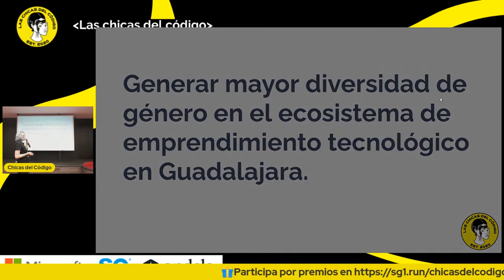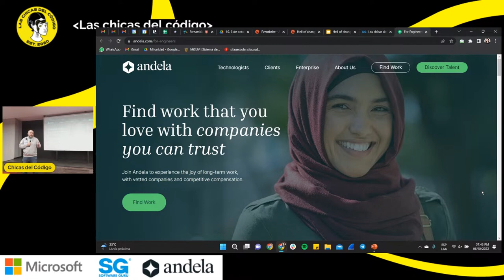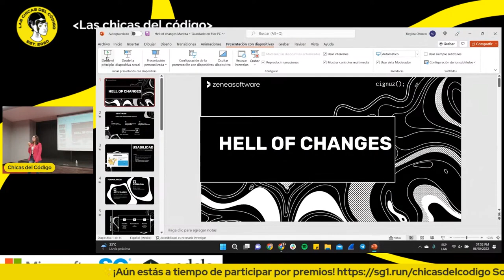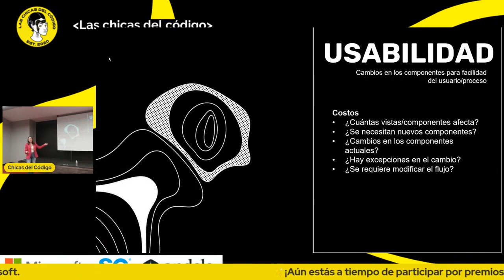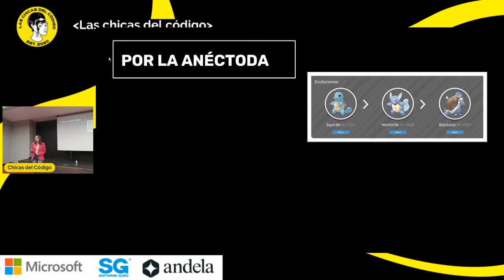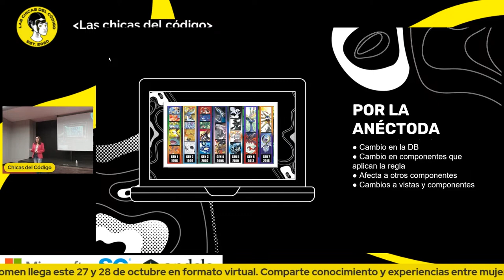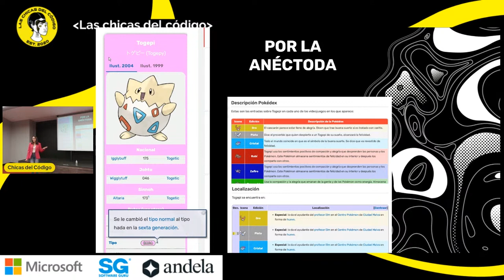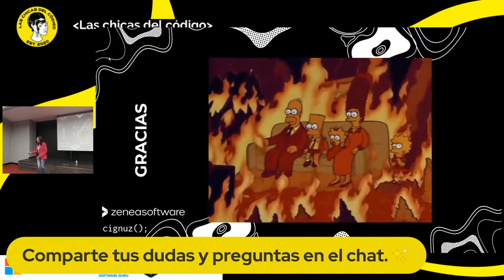Las chicas del Código 10.22 | Meetup Hell of changes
"Es un cambio sencillo."- El cliente.
Hablemos sobre solicitudes de cambios comunes y los costos que conlleva su realización, ¿de verdad es tan sencillo?.

En nuestro próximo evento, Maritza Mendoza nos compartirá su experiencia sobre cómo manejar estas solicitudes por parte de los clientes. Ella es amante de la tecnología y desde el 2018 ha trabajado en desarrollo así como definición de aplicaciones web y móviles. A lo largo de su carrera ha tenido roles como fullstack developer, gerente de proyecto o product owner. Le encanta compartir y enseñar sobre programación.